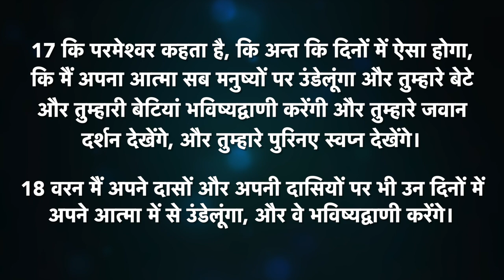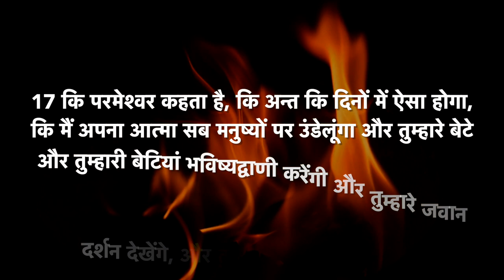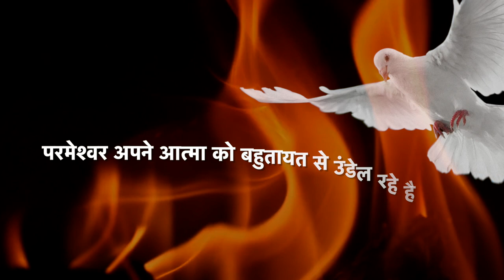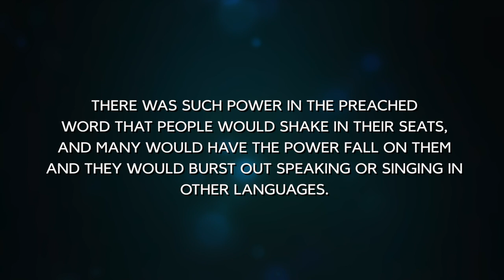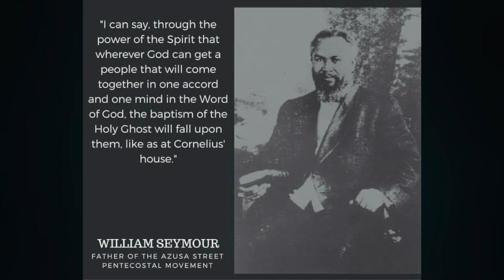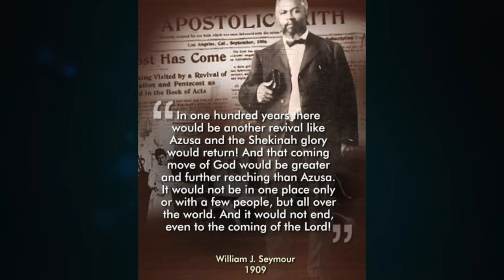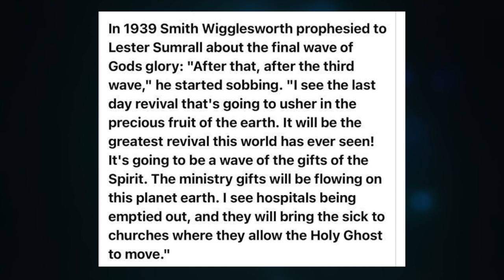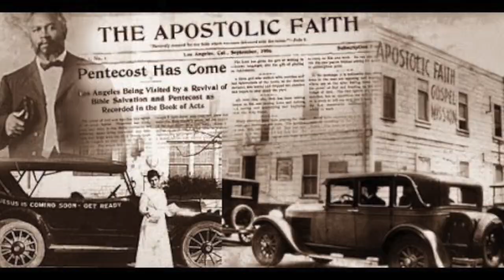Prophecies About END TIME REVIVAL | WILLIAM J. SEYMOUR & SMITH WIGGLESWORTH | Pr.Ajit John | ALFC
अंतिम दिनों के बारे में भविष्यवाणी / Prophecies About END TIME REVIVAL
THE ANOINTING SERIES 6
WILLIAM J SEYMOUR
SMITH WIGGLESWORTH
Pr.Ajit John

सामर्थी छुटकारे की सच्ची कहानी / True Story Of Powerful Deliverance

अभिषेक दुष्टआत्मावों से छुटकारा दिलाता हैं। / Anointing Drives Out Demon spirits

अभिषेक का प्रदर्शन /Anointing In Manifestation

अभिषेक का उदेश्य | Purpose Of Anointing

अभिषेक आपके जिंदगी को हमेशा के लिए बदल देगा / Anointing Will Change Your Life Forever

ALFC Global TV Hindi